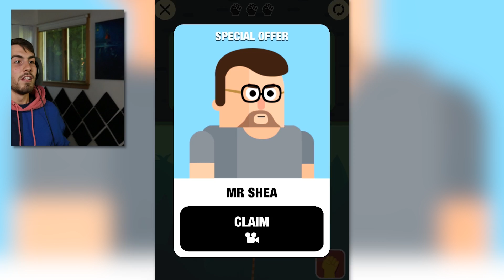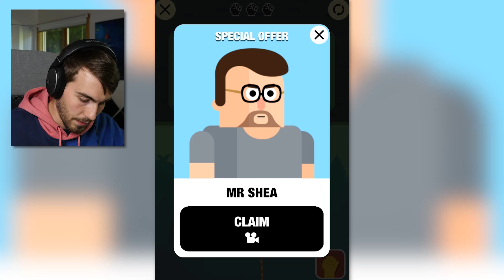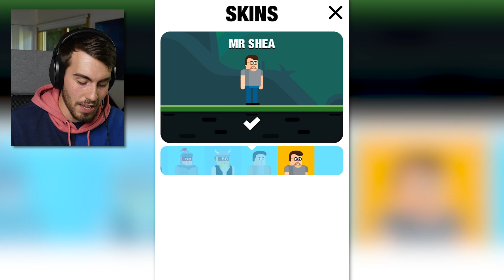They Made a New Mr. Game and I'm IN IT!? (Mr Fight)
I am Mr. Shea. I will make your heart explode.